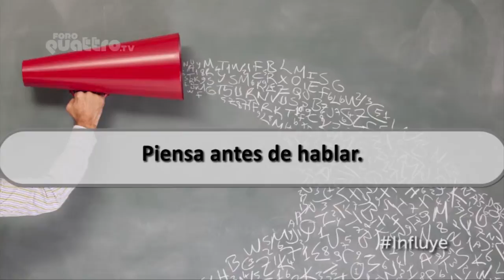9 abril 15 hd